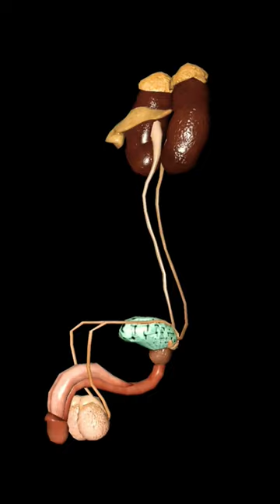Penis 3D animated short